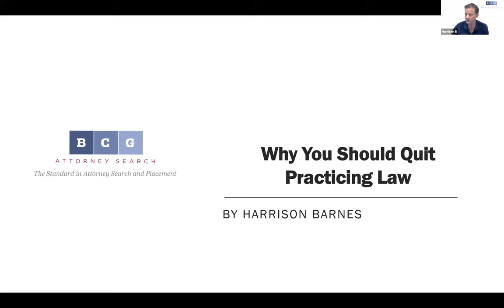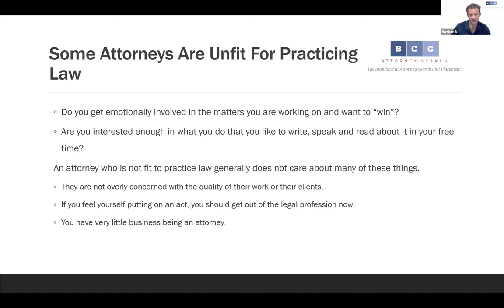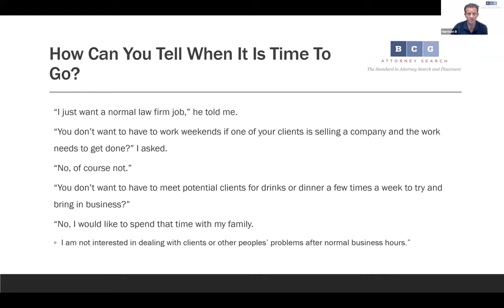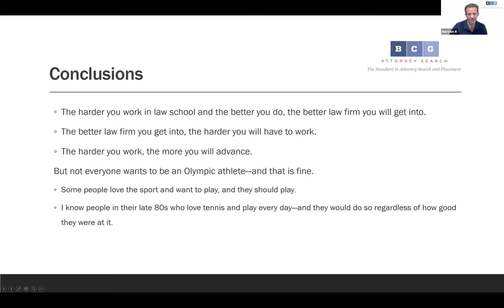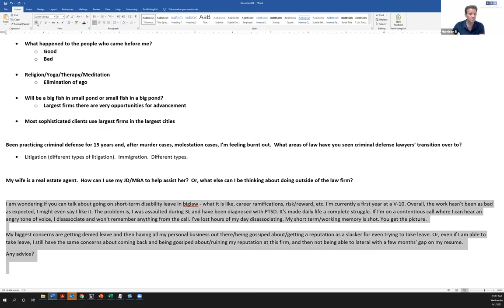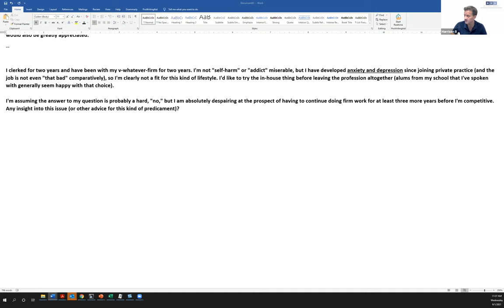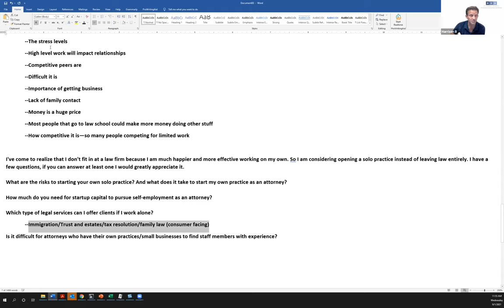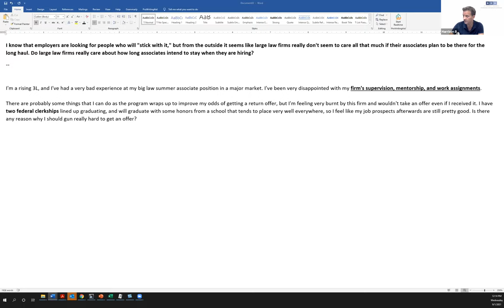Why You Should Quit Practicing Law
In the upcoming webinar with Harrison Barnes, you will learn:

- Why a law student or attorney should consider leaving law and entering another field.

- What it takes to be successful as an attorney vs in one of these other fields.

- How to overcome the obstacles that cause attorneys to change their career path.